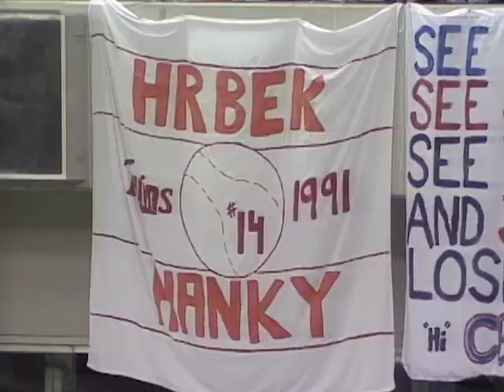Kent Hrbek - Minnesota Twins Highlight Reel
Highlights from the legendary career of #14, Kent Hrbek.